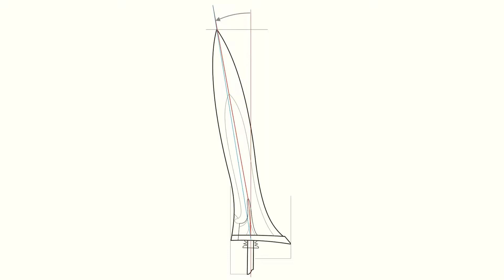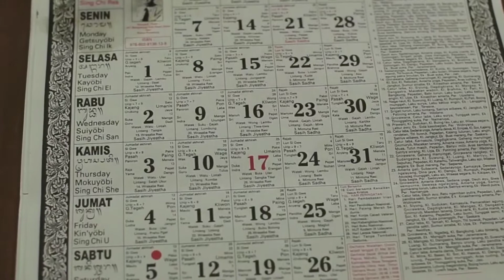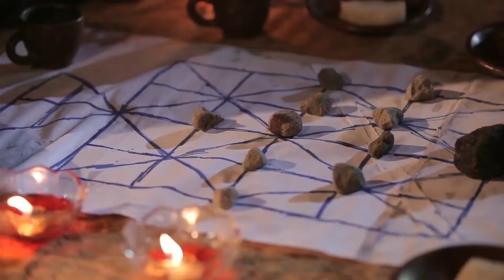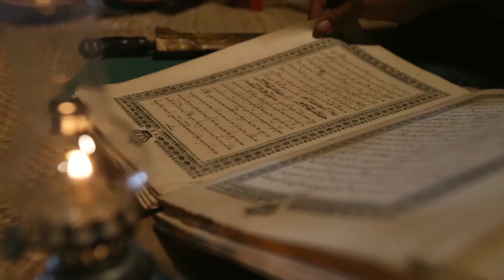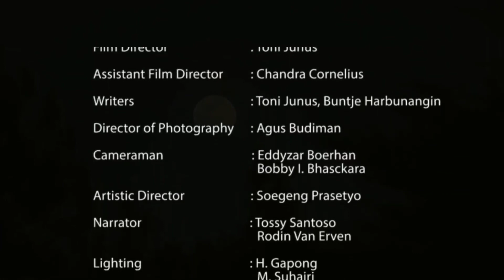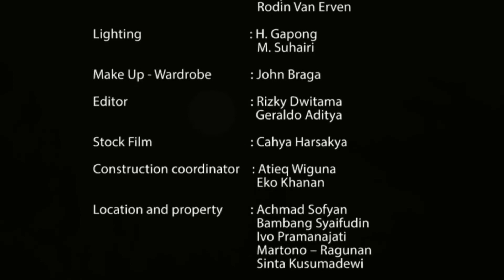JAVANESE KERIS, THE LOGIC OF SPIRITUALITY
Greetings,

I'am Toni Junus, a Keris conservationist, I want to share my experience and knowledge while I study and research about Javanese Keris.

This vidio is a summary of the knowledge, which I have written in the "Kris: an interpretation" book, through my research and experience.

Hope this can provide new knowledge, insight, and not confused to find the right sources of knowledge and information about Javanese Keris.

Order and information:
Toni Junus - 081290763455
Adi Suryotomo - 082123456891